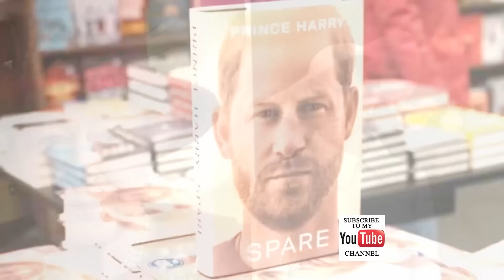OMG! Piers Morgan & Rishi Sunak JOIN FORCES To ELIMINATE Harry & Meghan Before Coronation Arives.